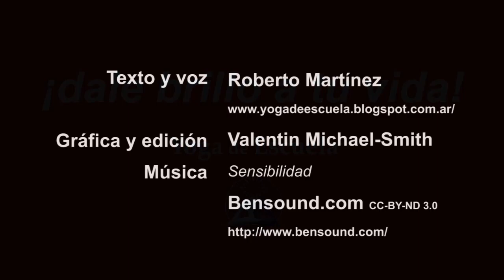Entrenar el inconsciente con las asanas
Dirigida específicamente a practicantes de Yoga con un poco de experiencia esta charla orienta en el uso de la mente subjetiva para crear visualizaciones y sensaciones que carguen y dirijan positivamente al inconsciente.